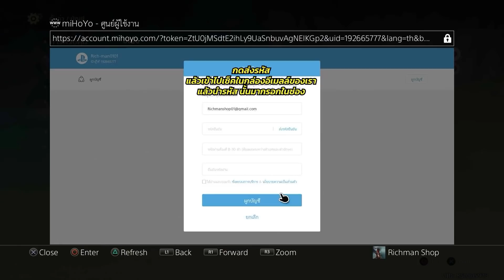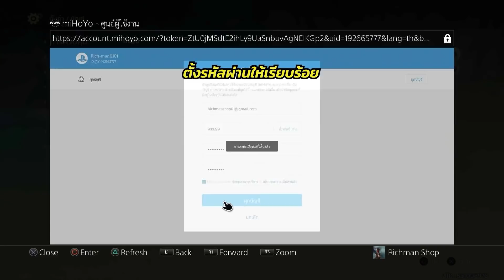รีวิวไอดี #113 inoru Ganyu C6 R5 อวยขั้นสุด เล่นกับทีมเฉพาะกิจอาติแฟคแหว่ง Genshin Impact Lakoi Play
พบกับไอดีที่น่าสนใจมี Ganyu สุดเทพ C6 อาวุธ R5 คือที่สุดของที่สุดแล้ว แต่ด้วยความที่ตัวอื่นอาติแฟคแหว่งหมด และทีมยังไม่ฟูลแบบทั้งทีม เลยทำให้เหลืออีกนิดดดดเดียว ที่จะไปถึงฝั่งฝัน

ผู้สนับสนุน Richmanshop ร้านเติมเกมออนไลน์ บริการเติมเพชร Genshin Impact ราคาถูก ไว ปลอดภัย 100%